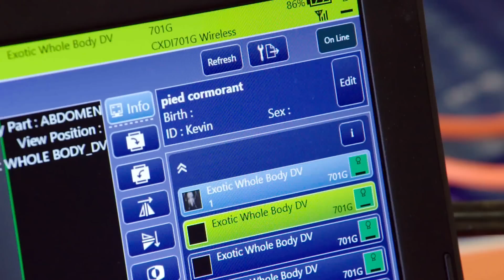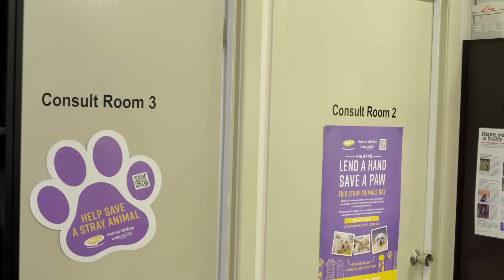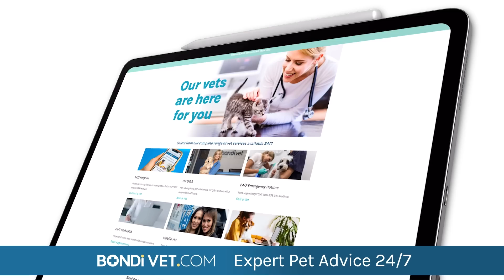Dog's Vaginal Prolapse & Fishing Hook Extraction | Vet On The Hill DU EP4 Full Episode | Bondi Vet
What better way to celebrate NationalPetBirdDay than watching Dr Scott saving cormorants from dangerous fishing lines and hooks they have ingested? ❤️ He will also come across an interesting and tough case of a prolapsed bladder on a dog and a race against time to save another one with a suspected deadly snake's bite.

Special thanks and credits to the Australian Seabird & Turtle Rescue.

00:00 Pulling out a fishing hook from cormorants!😱
12:26 Releasing a turtle into the wild ❤️
17:44 Dog with a vaginal prolapse 😳
22:18 Dog has been bitten by a deadly Brown Snake!